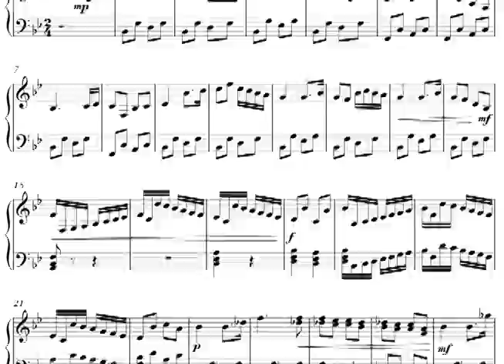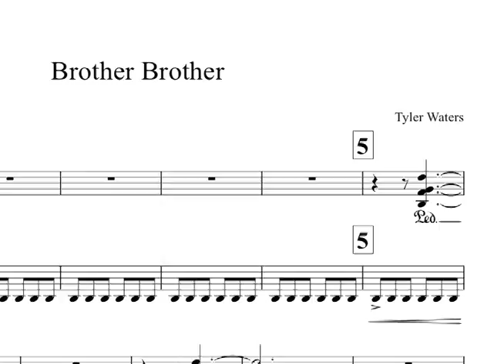Distance Learning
Why worry about airfare and travel arrangements when technology can do the travelling for you?  Using video chat and other computer software, GMHS students are able to participate in a music competition from hundreds of miles away.